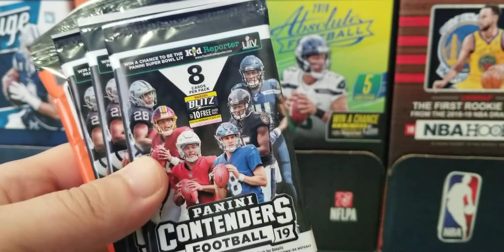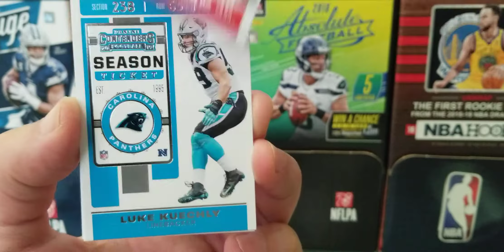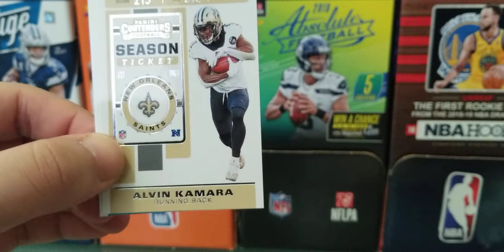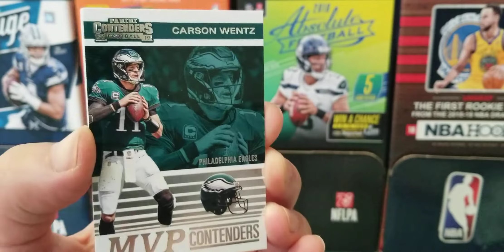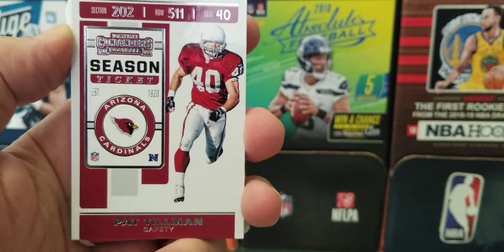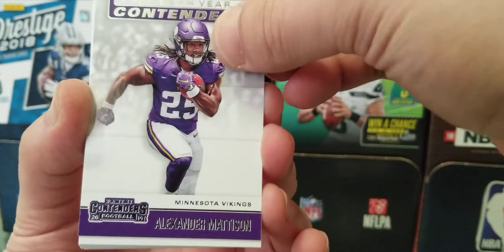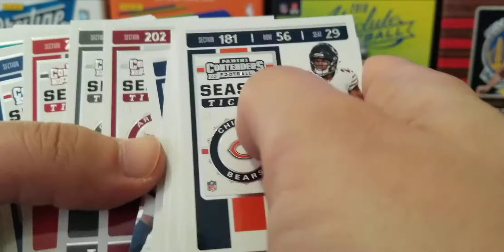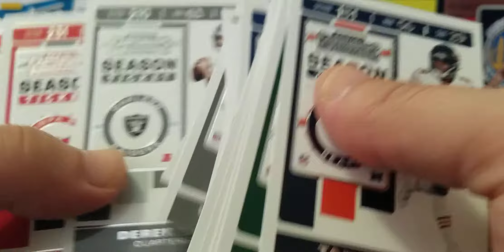Panini Contenders Football 2019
A few retail packs of Contenders 2019.